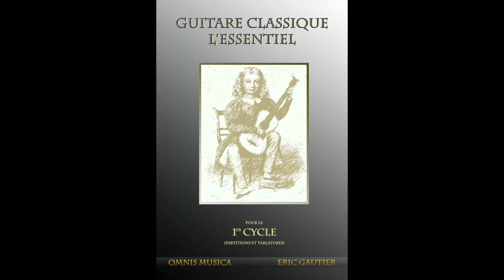Andante n°31 op 241 en Mi Majeur de Ferdinando Carulli - Eric Gautier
Andante n°31 op 241 en Mi Majeur de Ferdinando Carulli à la guitare romantique, sur une copie Lacôte de jérome Casanova.
Tablature et partition disponible dans la méthode "Guitare Classique l’Essentiel pour le 1er cycle d’Eric Gautier", Ed.Omnis Musica

50 morceaux incontournables à la guitare

Guitare Box 1 (+ CD play-along) d’Eric Gautier, Ed.Omnis Musica
N’hésitez pas à mettre un like, un commentaire ou à partager cette vidéo !